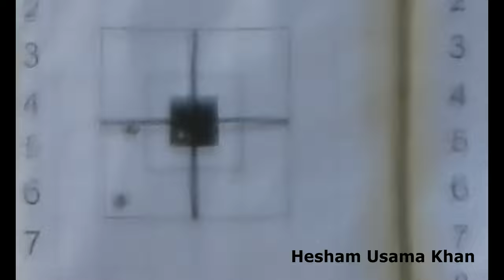Rifle Zero by Hesham Usama Khan